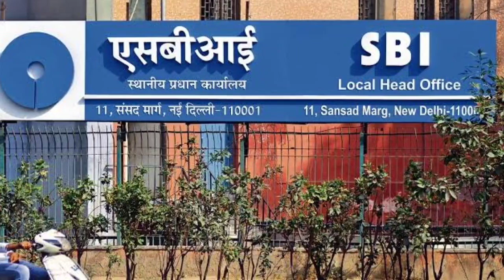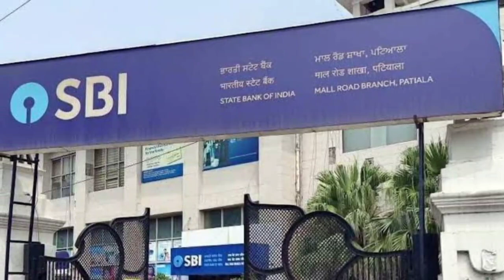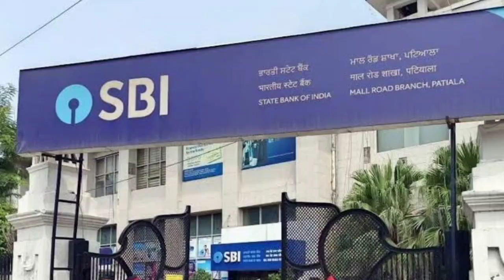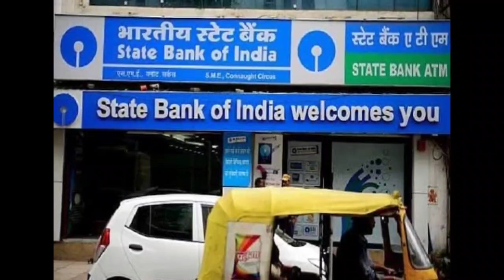স্টেট ব্যাংকে একাউন্ট থাকলে ভিডিওটি মোটেও এড়িয়ে যাবেন না | Big News for SBI account holders